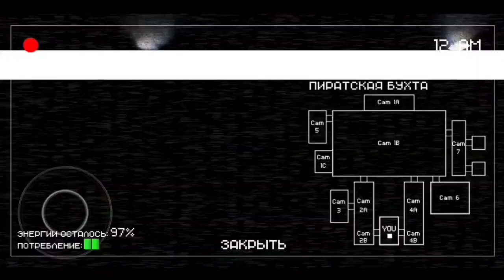КРИПИ НАЙТС ШЕСТАЯ НОЧЬ! Я СДЕЛАЛ ЭТО